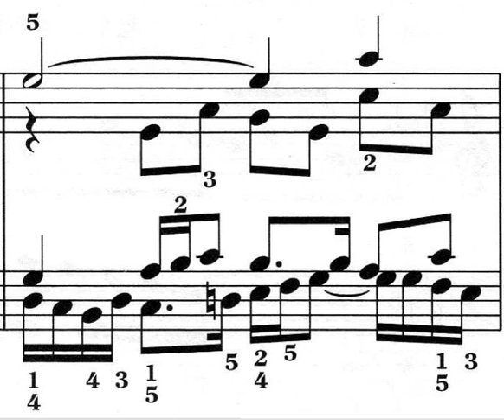Polyphony | Wikipedia audio article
This is an audio version of the Wikipedia Article:
Polyphony

SUMMARY
In music, polyphony is one type of musical texture, where a texture is, generally speaking, the way that melodic, rhythmic, and harmonic aspects of a musical composition are combined to shape the overall sound and quality of the work. In particular, polyphony consists of two or more simultaneous lines of independent melody, as opposed to a musical texture with just one voice, monophony, or a texture with one dominant melodic voice accompanied by chords, which is called homophony.
Within the context of the Western musical tradition, the term polyphony is usually used to refer to music of the late Middle Ages and Renaissance. Baroque forms such as fugue, which might be called polyphonic, are usually described instead as contrapuntal. Also, as opposed to the species terminology of counterpoint, polyphony was generally either "pitch-against-pitch" / "point-against-point" or "sustained-pitch" in one part with melismas of varying lengths in another. In all cases the conception was probably what Margaret Bent (1999) calls "dyadic counterpoint", with each part being written generally against one other part, with all parts modified if needed in the end. This point-against-point conception is opposed to "successive composition", where voices were written in an order with each new voice fitting into the whole so far constructed, which was previously assumed.
The term polyphony is also sometimes used more broadly, to describe any musical texture that is not monophonic. Such a perspective considers homophony as a sub-type of polyphony.